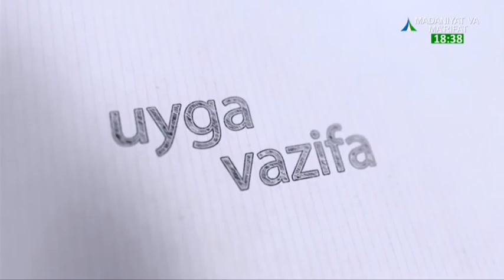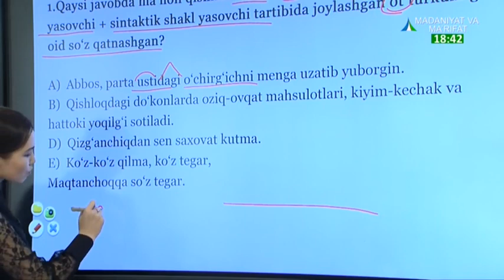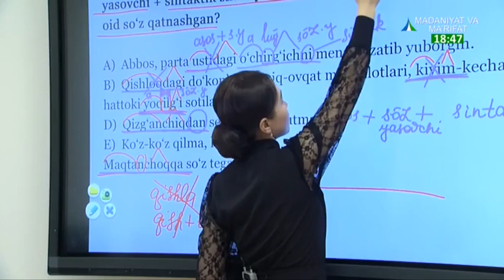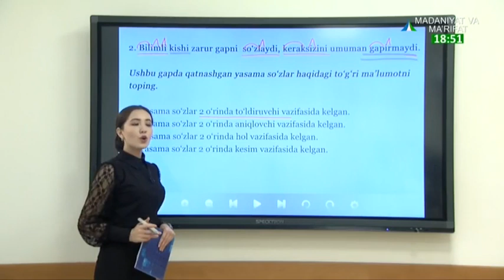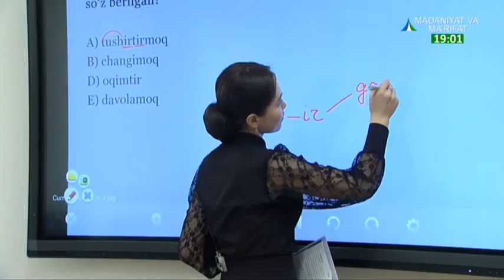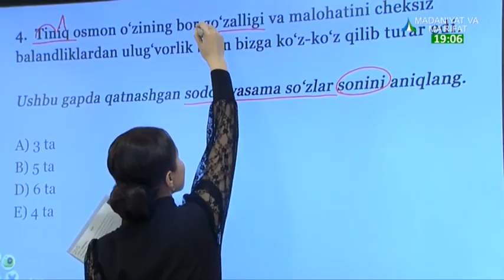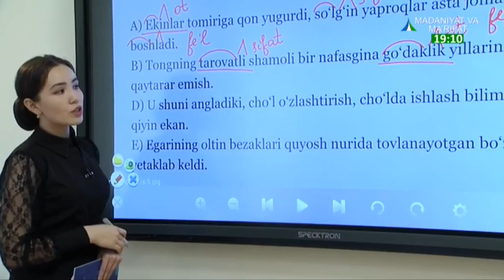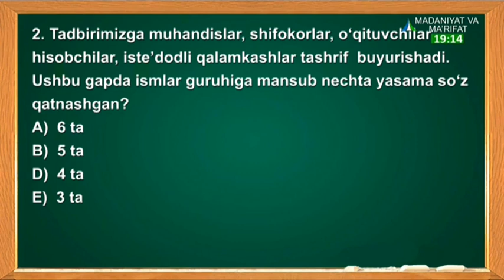Ona tili saboqlari | Тест саволларини биргаликда ечамиз [20.10.2020]